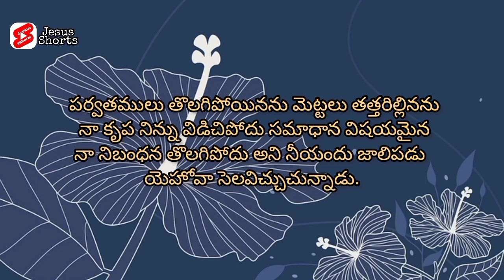ఈరోజు దేవుని వాగ్దానం | jesus whatsapp status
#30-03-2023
Today Promise Of The God 🙏🙏 #30/03/2023